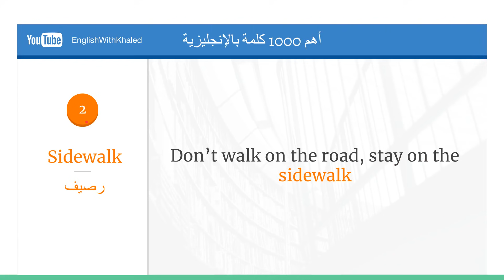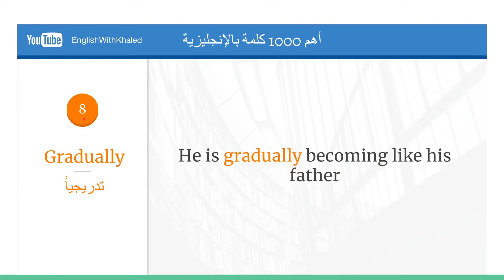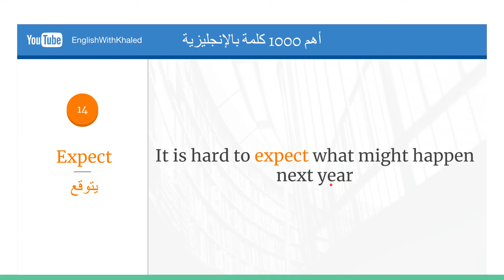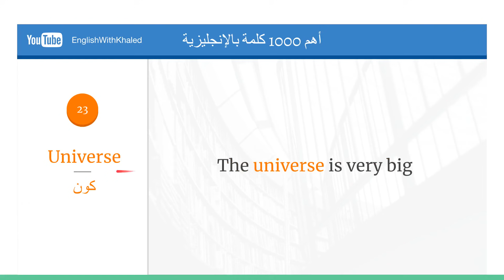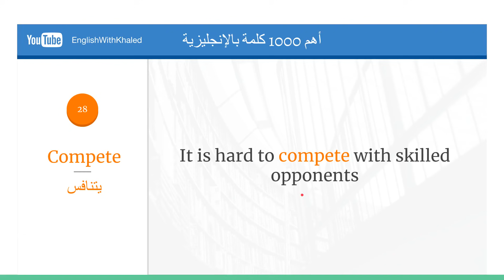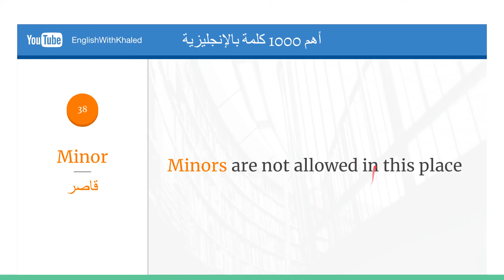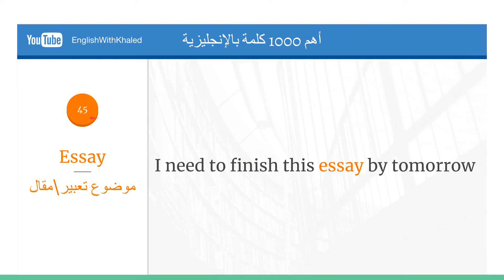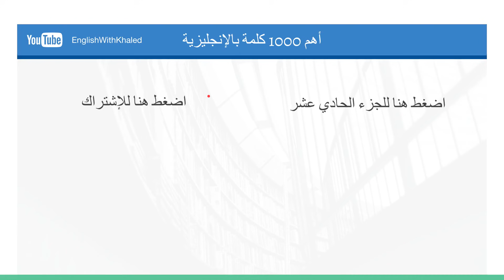أهم 1000 كلمة في اللغة الإنجليزية مع جمل و لفظ [12]